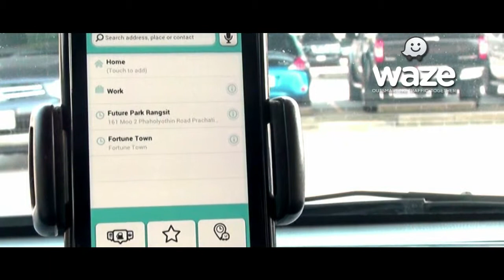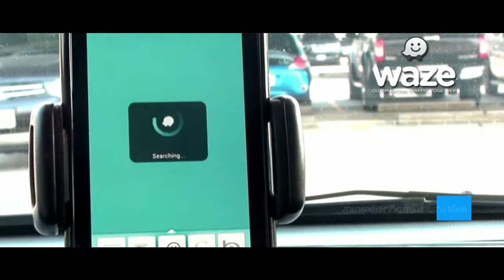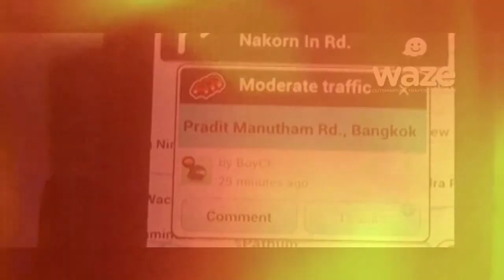Mr. AppMan ตอน Waze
Waze เป็น App ประเภท Social GPS ที่เน้นการสื่อสารในสังคมของผู้ใช้ รถใช้ถนน ทำให้ผู้ใช้งานสามารถรายงานสภาพการจราจร กล้องจับความเร็ว การซ่อมบำรุงถนน เป็นการแบ่งปันข้อมูลที่ทำให้ผู้เพื่อนๆ ที่ใช้ Waze ทราบ และวางแผนการเดินทางได้อย่างดี อีกทั้งผู้ใช้งาน สามารถใช้ Waze เป็นเครื่องนำทางแบบ Turn by Turn ได้อีกด้วย Waze ยังเพิ่มความสนุกให้กับผู้ใช้งานด้วยการ Chat พูดคุย และที่สำคัญ มีคะแนนให้เก็บสะสมเพื่อเพิ่ม Level หรือ ระดับผู้ใช้งานด้วย